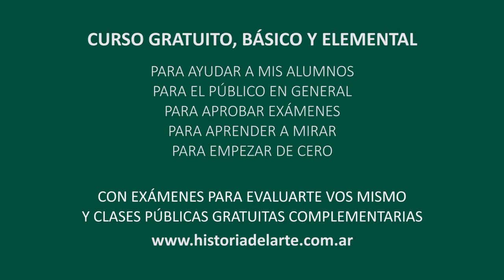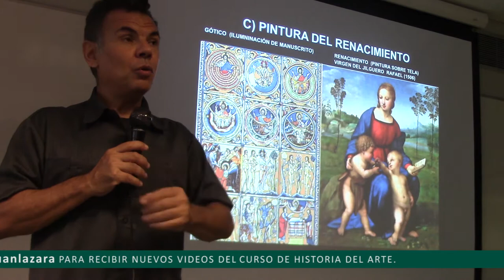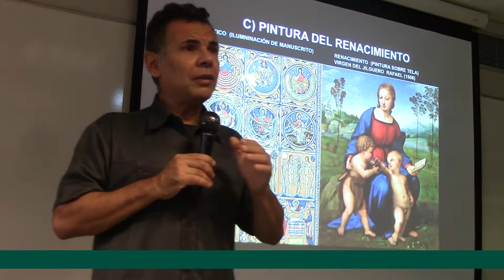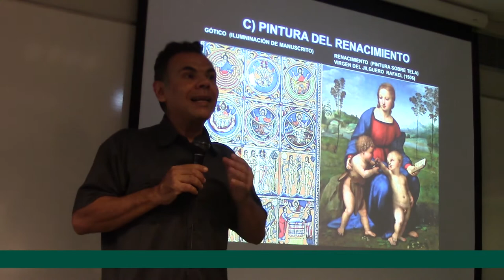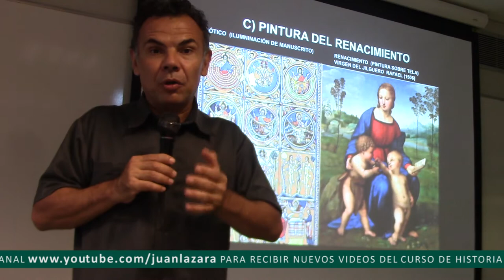147 LA PINTURA EN EL RENACIMIENTO POR EL PROF. JUAN LAZARA